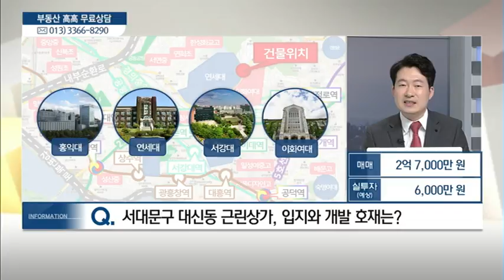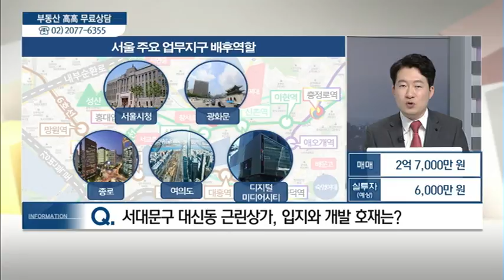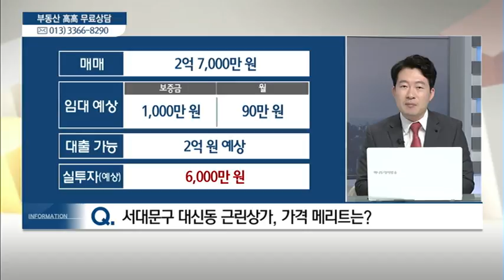서울시 서대문구 대신동 근린상가 - 김원준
07/23 실전 부동산 '고고'